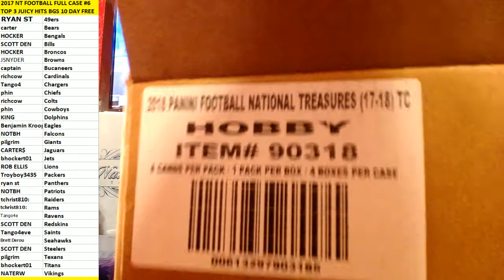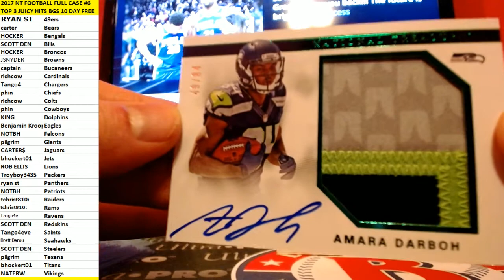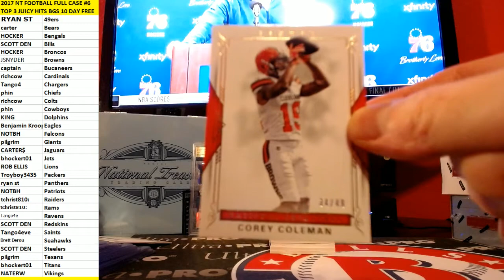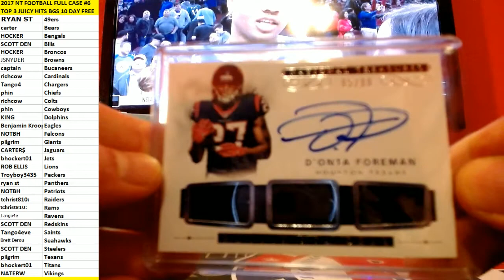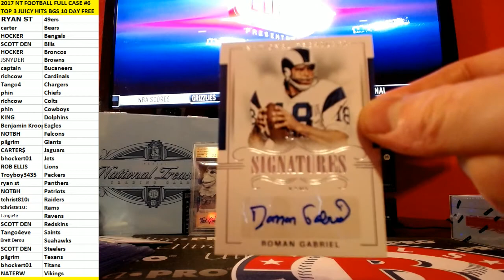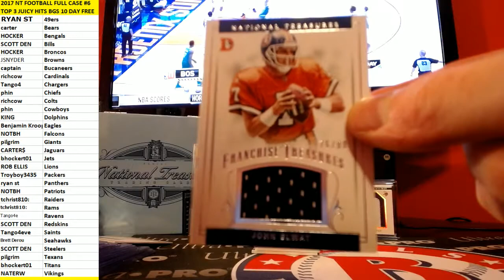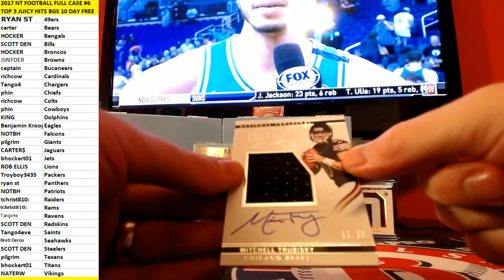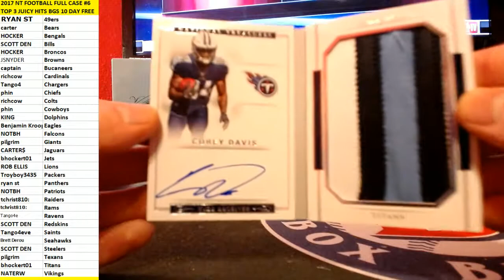2017 NT Football Full Case #6